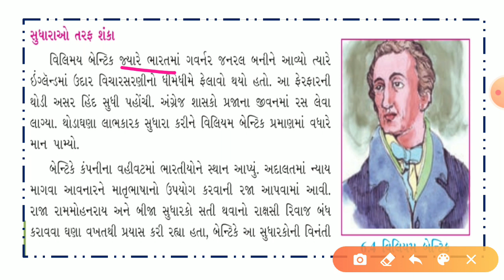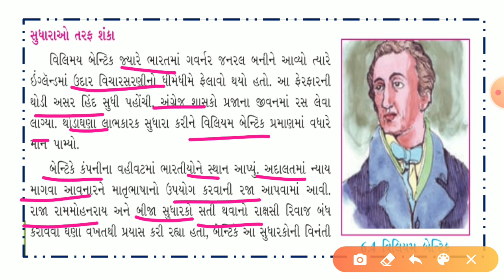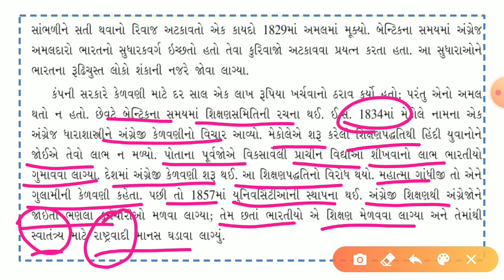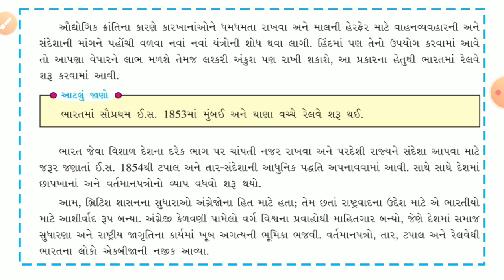ધોરણ 8 || સામાજિક વિજ્ઞાન || પાઠ 6 || ભાગ 3 || Std 8 social science chepter 6 part 3 by Ramoliya sir